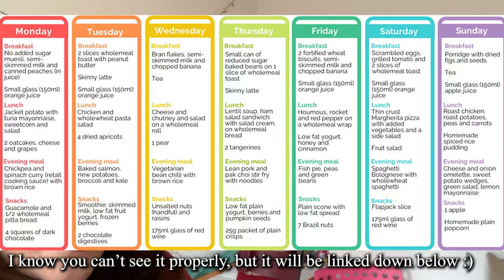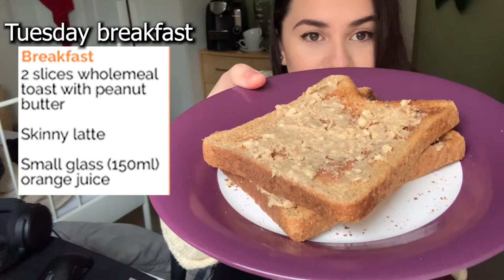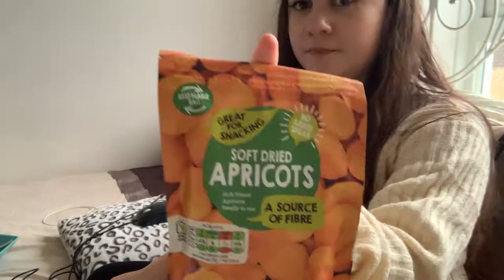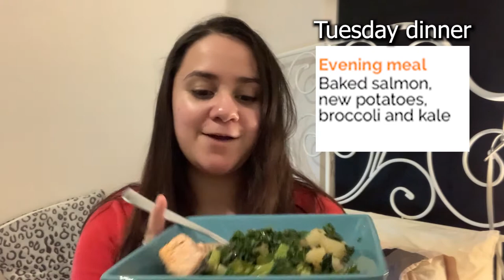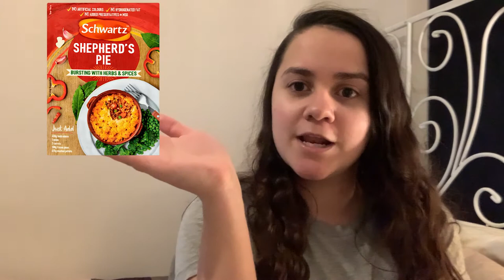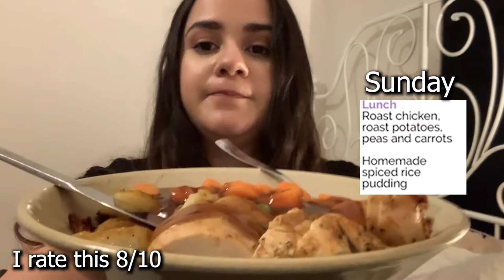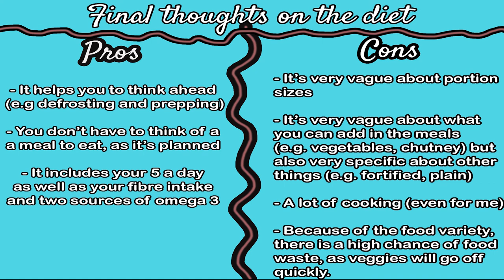VLOG | I ATE THE RECOMMENDED BRITISH NUTRITION FOUNDATION DIET FOR A WEEK | Jen Santos